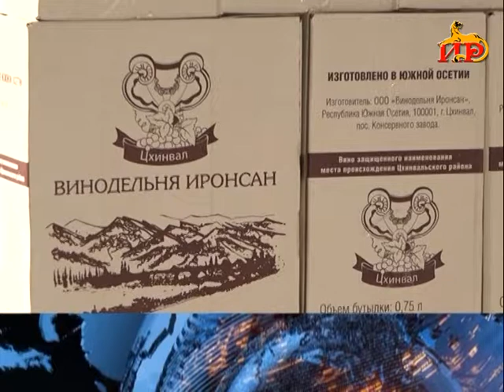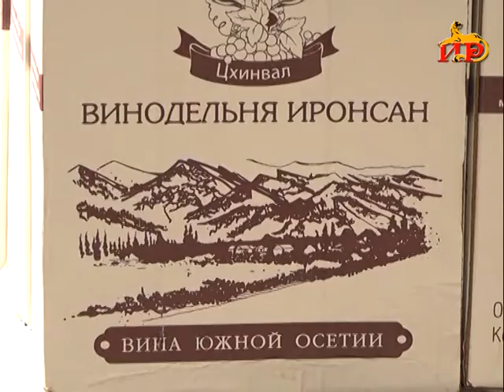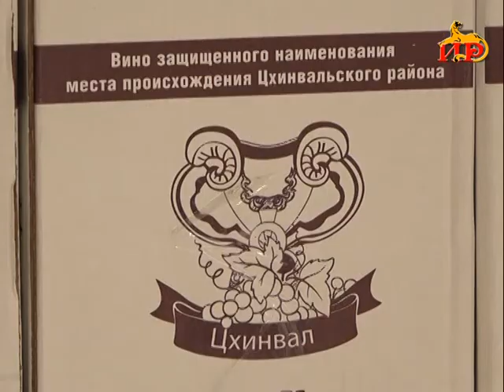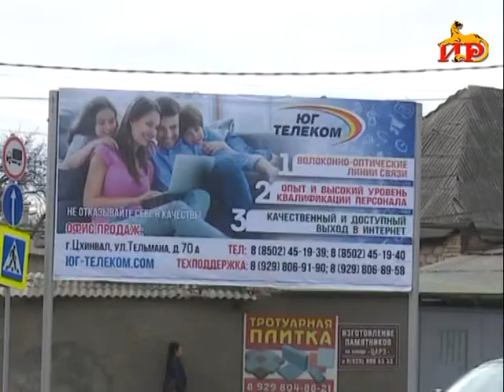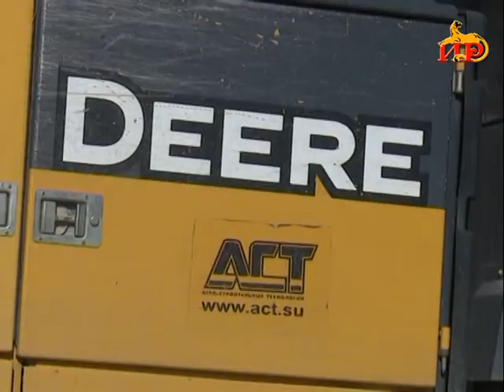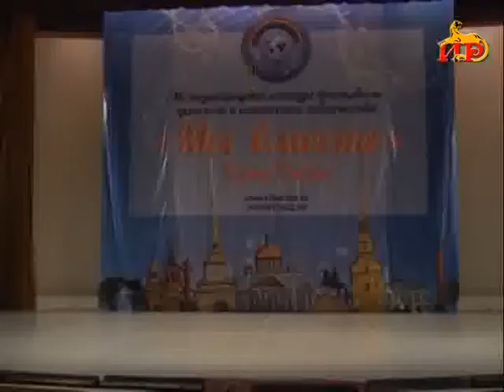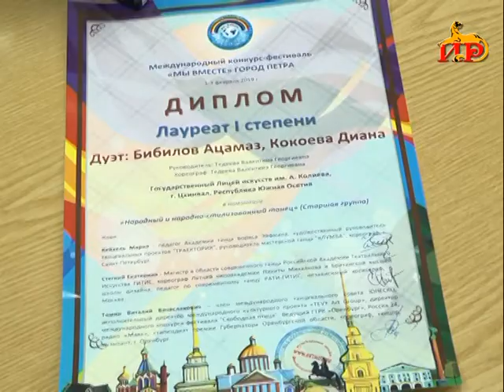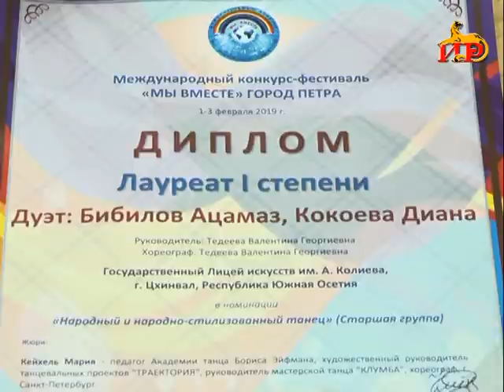Информацион рауагъд «Абон» Гӕбӕраты Иринаимӕ. 7.02.2019.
- «Алайнаг фӕсауӕрц» УФ-йы базарадон объектты. Фыццаг  хатт  Ирон сӕн ласт  ӕрцыд  Республикӕйӕн ӕддӕмӕ.
- Сӕ къухты бафтыд хорз ӕнтыст. Санкт- Петербурджы  уагъд-цӕуӕг конкурс-фестивалы хайад райстой аивӕдты лицейы хъомылгӕнинӕгтӕ дӕр.
- «Паддзахадон  телеуынынад.  25 азы эфиры». Телеуынынады  юбилеймӕ мыхуыры  рацӕудзӕнис чиныг.